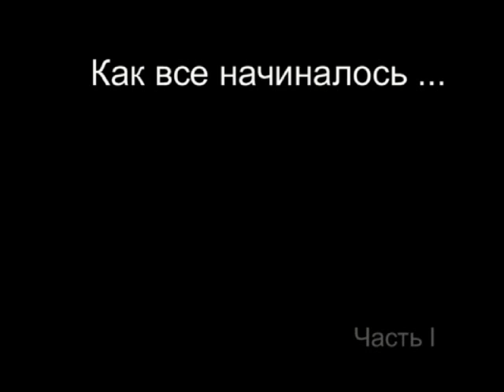Klokov Dmitry - weightlifting beginning 1996 - PART 1